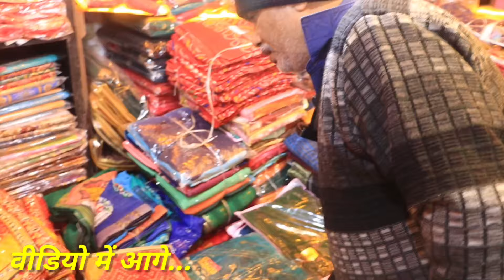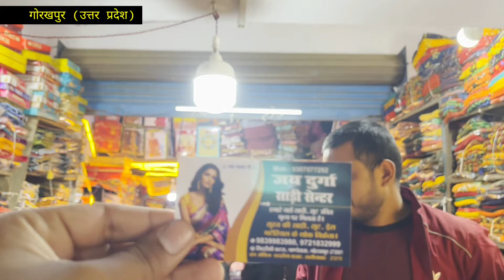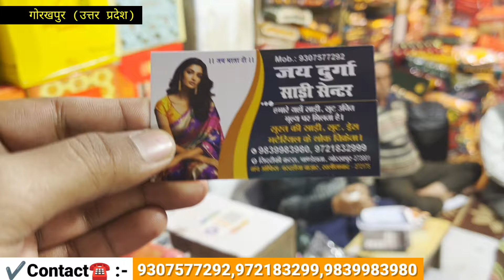मात्र 10 हजार से शुरू करे साड़ी की दुकान😱 Wholesale Saree Market Khalilabad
⭕️Jay Durga Saree Centre
✔️ Address:- Bardahiya Bazar Khalilabad, Uttar Pradesh

🔵Cover Topics:-
wholesale saree market in gorakhpur
saree wholesale
saree wholesale market gorakhpur
saree wholesale market surat
gorakhpur saree market
saree market gorakhpur
surat saree market
saree market
surat wholesale saree market
gorakhpur wholesale saree market
wholesale saree market gorakhpur
saree holesale shop gorakhpur
gorakhpur saree wholesale
saree ki holesale dukan gorakhpur

  Love From @Nitishtripathi   ❤️